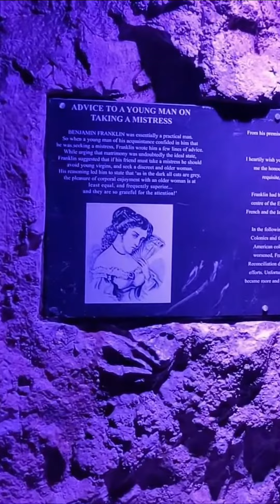Advice to Young Men: Benjamin Franklin's Surprising Mistress Suggestions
Discover Benjamin Franklin's unexpected advice on taking a mistress. While emphasizing the importance of marriage, Franklin offers unconventional tips for those who choose a different path. Find out why he believes older and discreet women can provide an enjoyable and grateful experience. Is Benjamin Franklin onto something? Watch to learn more.